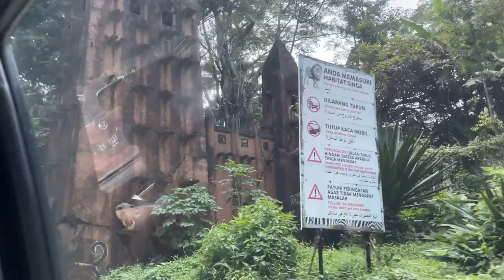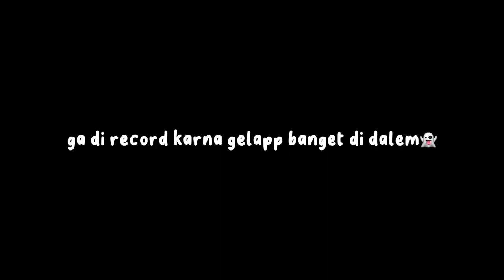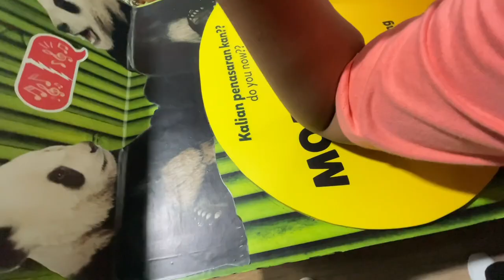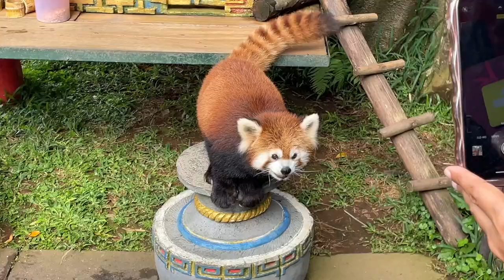VLOG ֺ ✦ safari journey🐘mining coaster🎢 cowboy show🏇baby zoo🦦gondola🚠istana panda🐼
hii everyone!!👋🏻
today safari vlog, hope you guys enjoy it!

faq:
⟡ camera : iphone 12
⟡ editing apps : capcut
⟡ thumbnail : phonto

e n j o y   g u y s!♡